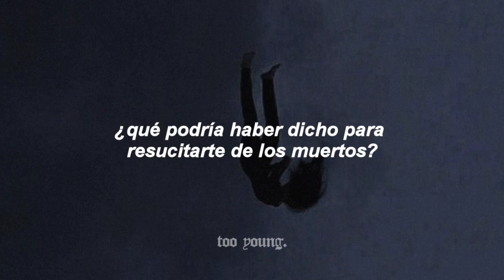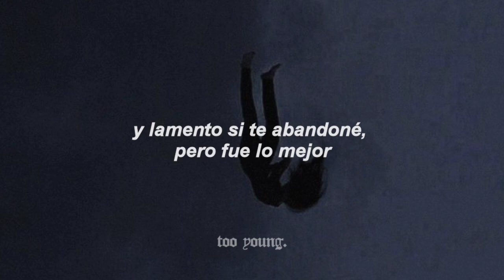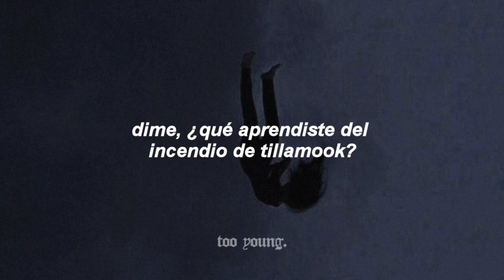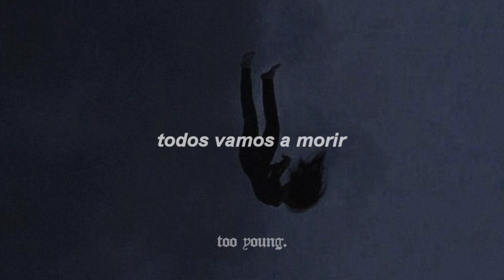sufjan stevens - fourth of july // sub. español